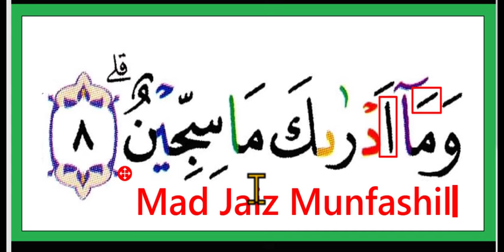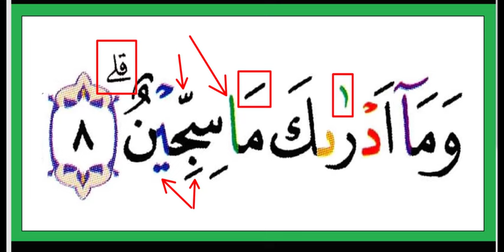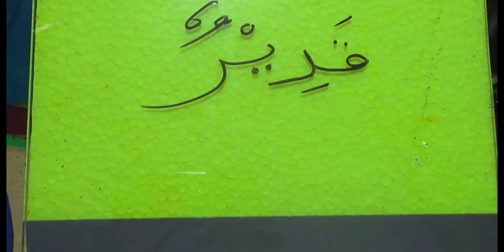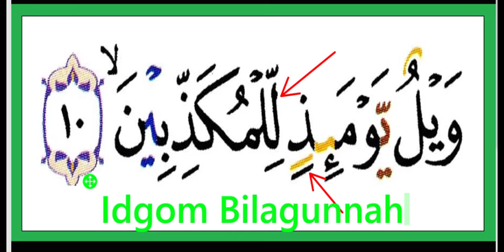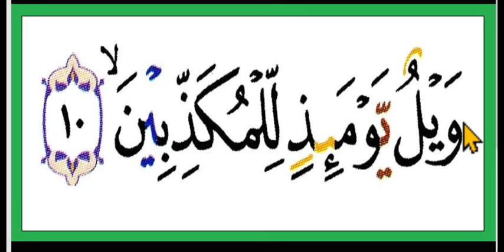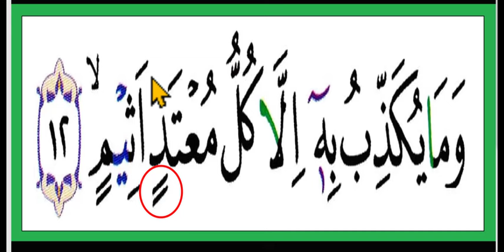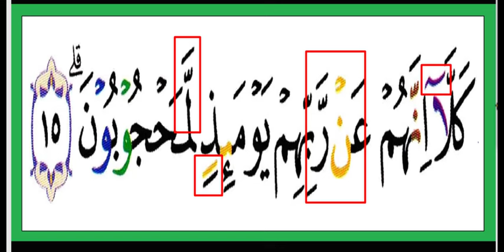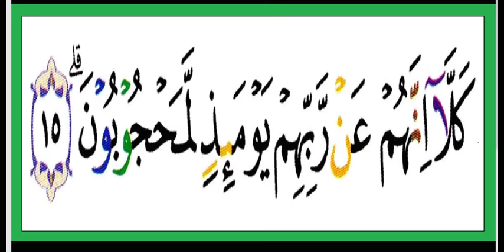SURAT AL-MUTHOFFIFIIN AYAT 16-36 - DAN TAJWIDNYA- CARA MUDAH BELAJAR QURAN -ARIRKM/ ARI TAJWID